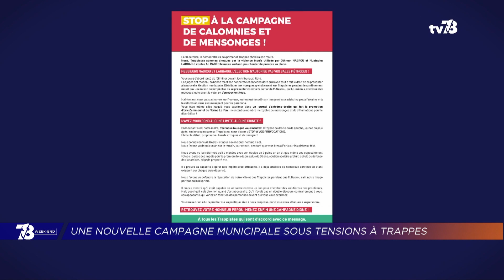Yvelines | Nouvelle campagne électorale sous tension à Trappes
Invalidé fin août par le conseil d'Etat, l'élection municipale se rejouera les 10 et 17 octobre à Trappes. Comme en 2020 les tensions entre les principaux candidats perdurent. Alors qu'un "Front Républicain" avec une candidature commune d'Othman Nasrou (Libres!) et Guy Malandain (DVG) se met en place face au sortant Ali Rabeh (Génération.s), la presse nationale multiplie les articles sur la commune.